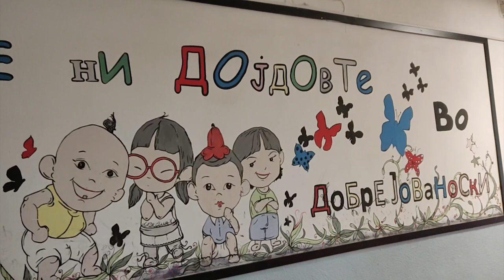Пресс конференција за стартот на учебната 2023/2024 година